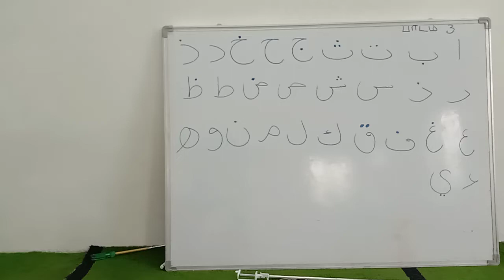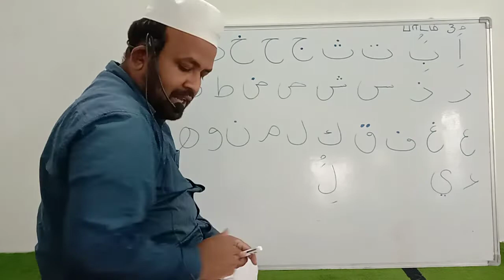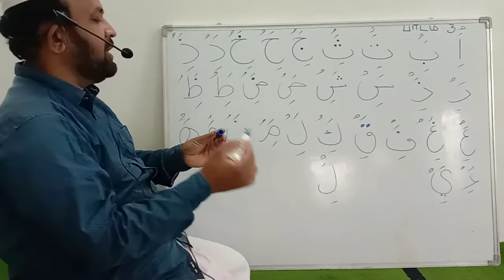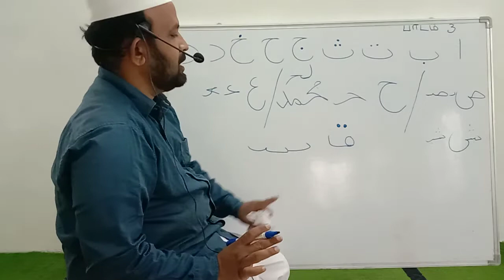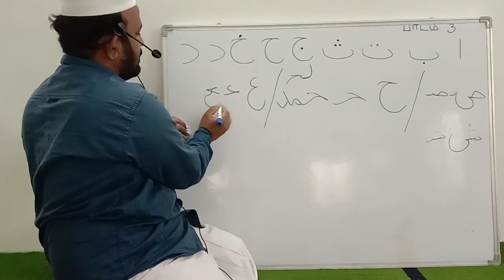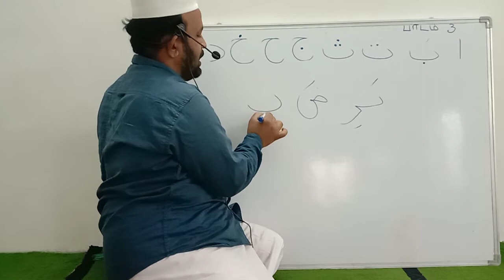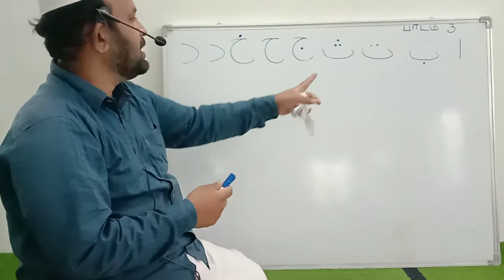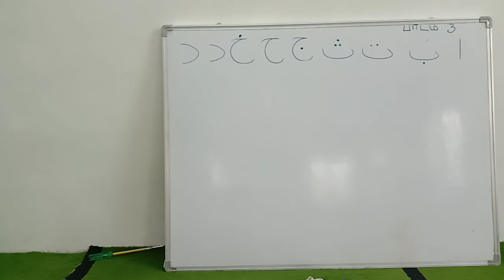வாருங்கள் குர்ஆனை ஓத கற்று கொள்வோம் class 3. Let's learn to recite the Quran class 3